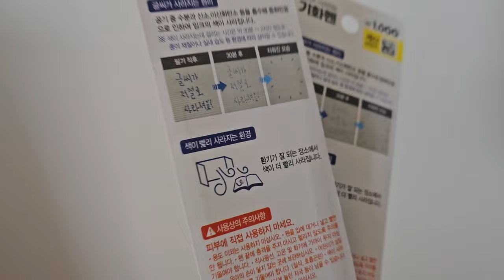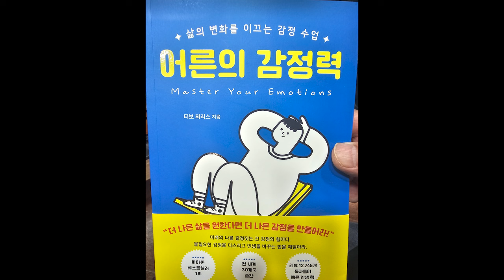Unemployed 33-year-old, Korea Day 5: Gangnam 강남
I didn’t film it but the crowds on the streets of Gangnam got really packed.